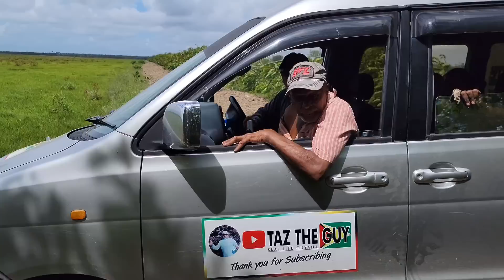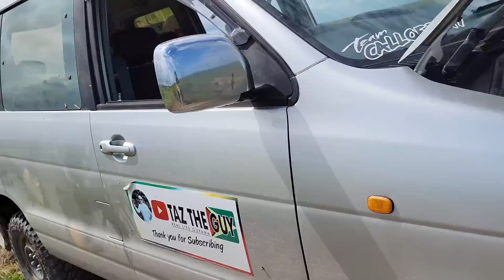Tarzan Taz in the Guyana Jungle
more fun time